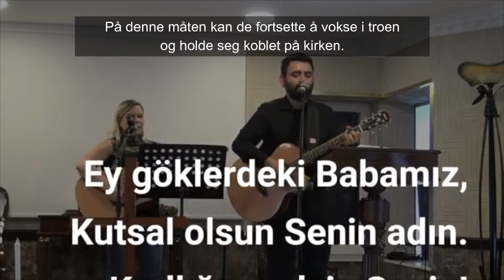Antalya evangeliske kirke (oppdatering mai 2020)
Pastor Ramazan Arkan, fra Antalya evangeliske kirke, forteller om korona-situasjonen i Tyrkia og hvilke utfordringer det har for menigheten deres.